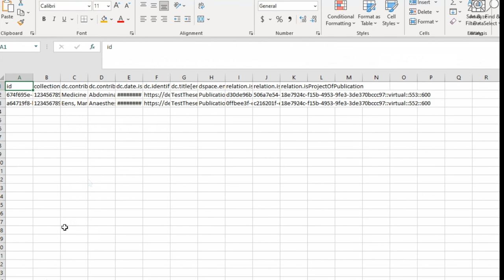DSpace 7: Export a Collection to CSV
In this quick video, see how to export a collection to CSV in DSpace 7.